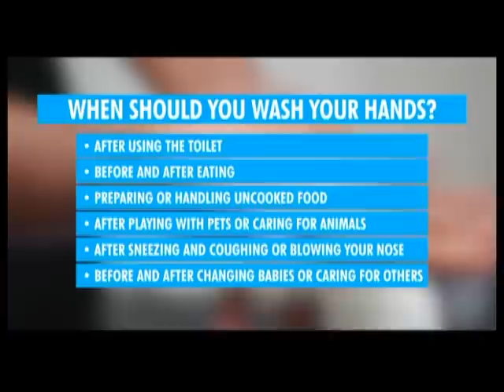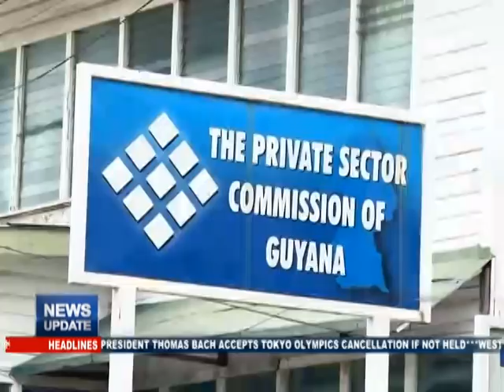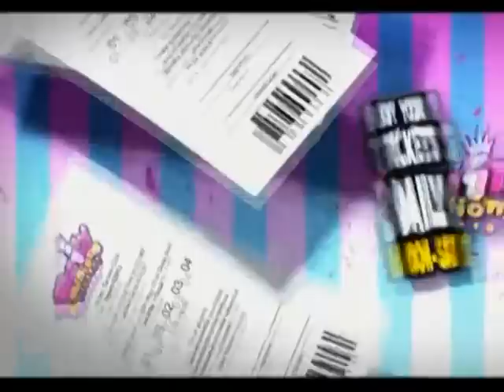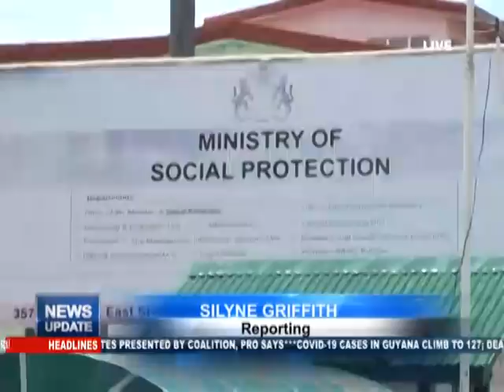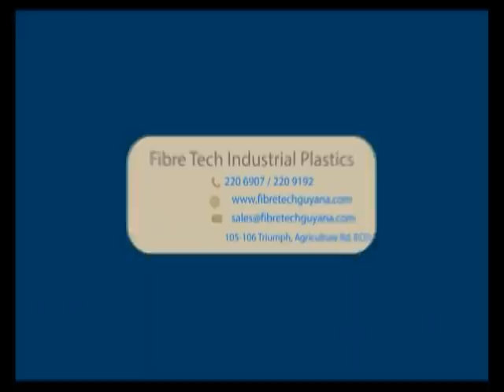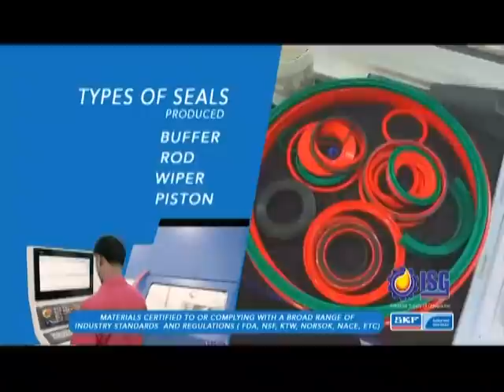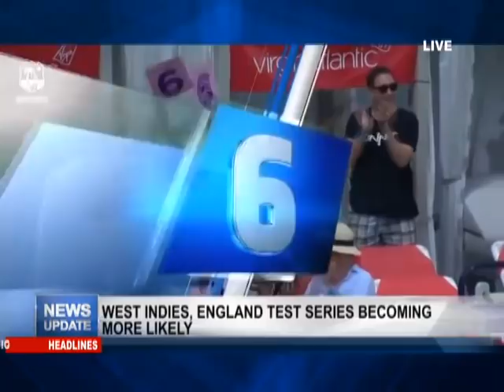News Update May 21st, 2020